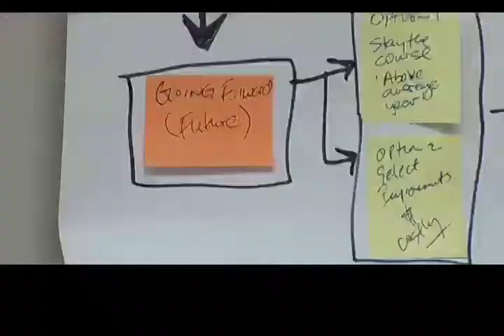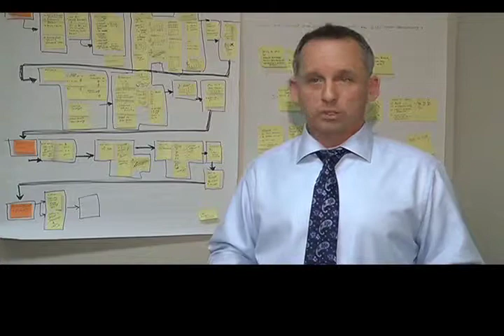Snow Ploughs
The ongoing battle to keep the city streets free of snow.